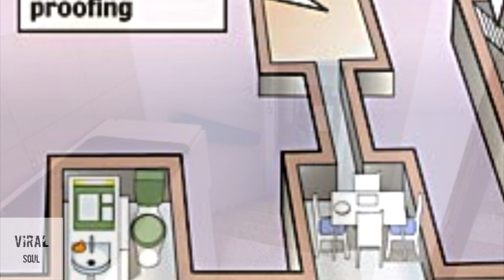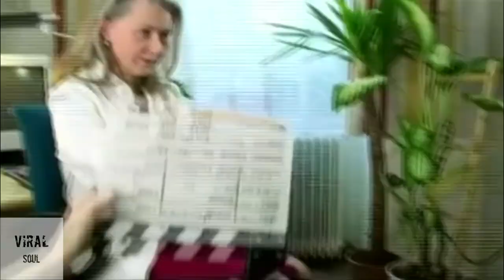La VERDADERA HISTORIA⛓️ del CASO del MONSTRUO DE AMSTETTEN | Josef Fritzl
La historia que les presentare a continuación, es un caso proveniente de Amstetten en Austria, el señor Josef Fritzl mejor conocido como el monstruo de Amstetten fue el protagonista de esta enferma, incestuosa y torturadora historia en la que la víctima fue su propia hija Elisabeth Fritzl, a la mantuvo en cautiverio durante mas de 24 años en el zulo que hizo en el sótano de la vivienda familiar, en este video conoceremos a grandes rasgos los detalles mas importantes de este caso, se intentara explicar su conducta criminal, porque lo hizo, como los descubrieron, cual fue su motivación, si fue premeditado, su juicio; en fin veremos varios aspectos que se que te interesaran, el mundo del crimen y la criminología, son mundos interesantísimos, que comenzaremos a explorar a fondo en este canal, si quieres estar al tanto de todos estos temas no dudes en dejármelo saber con tu comentario suscribirte y compartir el video, sin mas vamos al video...